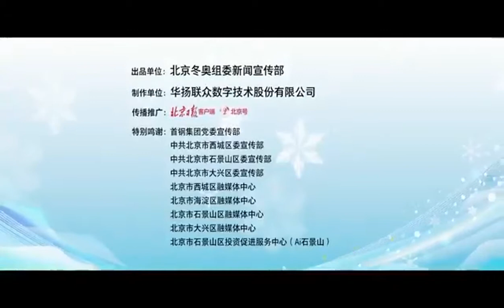50-day Olympic countdown: The 5th feature of “Dual Olympic City” series released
On Dec. 16, the 5th feature of the "Dual Olympic City" series of promotional short videos, entitled "The Central Axis of Beijing," was officially released 50 days before the opening of the Beijing2022 Winter Olympic Games.

The Beijing Central Axis, stretching nearly 8 km from Yongding Gate in the south to the Bell Tower in the north, is the core area of the old city of Beijing. Many world cultural heritage sites, including the Temple of Heaven and the Forbidden City are located on the axis. It has become a carrier for the ever-lasting traditional culture of the Chinese and the Chinese value system.